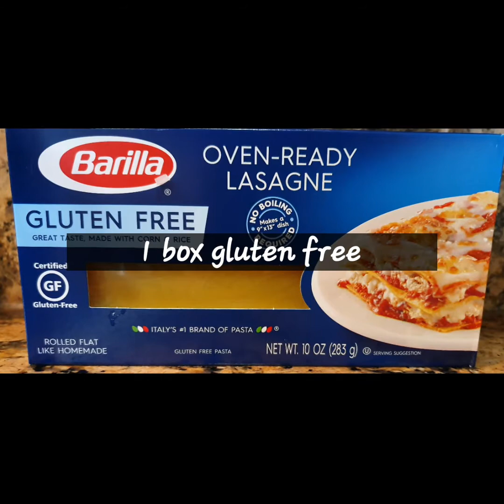Rockin' Lasagna- Gluten Free (not low carb)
Savory meat sauce- just because you can't have gluten doesn't mean you have to sacrifice the taste. Simply use gluten free pasta and compensate with a savory sauce!

Base ingredients:
Gluten free oven ready lasagna- 1 box
2 jars gluten free marinara sauce
Ground beef
Mushrooms
Olives
Onion
Tomato
Bacon
Chili powder
Cayenne pepper
ricotta cheese
mozzarella cheese

Blanca F. Hurtado's Youtube Channel, including show notes and links provides information in respect to healthy living. The information provided is not a substitute for medical advice,  diagnosis or treatment nor is it construed as such. We cannot guarantee that the information provided is the most up-to-date medical research. Information is provided without any representations or warranties of any kind. Please consult a qualified physician for medical advice,  and always seek the advice of a qualified healthcare provider with any questions you may have regarding your health and nutrition program.